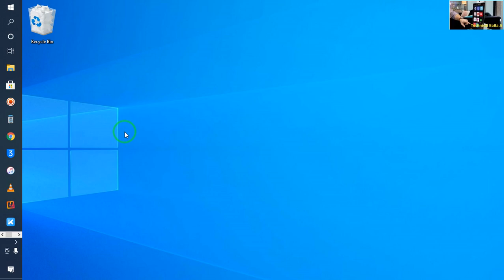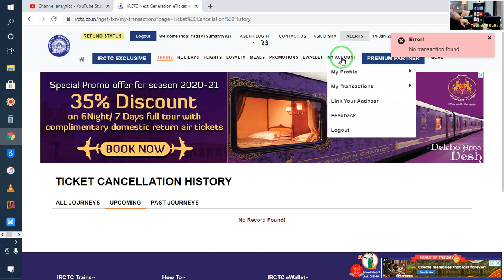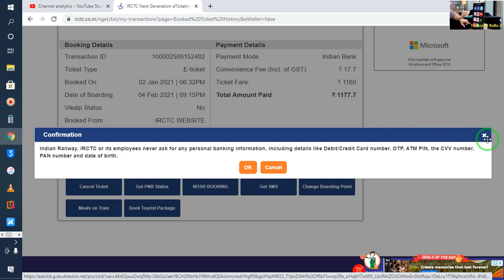How to Cancel Train Ticket Online And Get Refund in Hindi 2021 | Train Ticket Cancel Kaise Kare 2021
canceltrainticket canceltrainticketonline canceltrainticketinhindiHow to Cancel Train Ticket Online And Get Refund in Hindi 2021 | Train Ticket Cancel Kaise Kare 2021